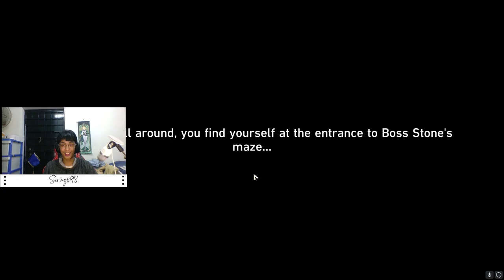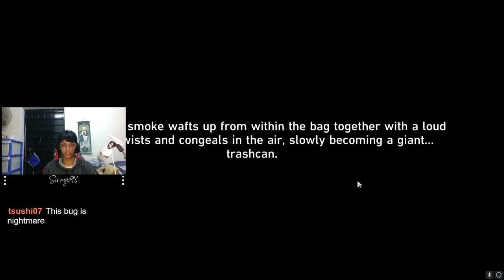Penacony Story Part 5 "Good Omen, My Friend" | Honkai: Star Rails | Nyx Gameplay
Penacony Story Part 5
"Good Omen, My Friend"